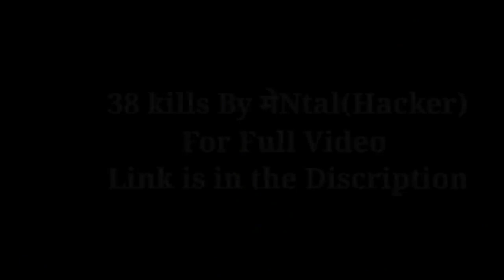Kronten vs मेNtal(Hacker) | Hacker Killing like God🔥 | Kronten &KingAnaBru Same Team Coincidence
Kronten knocked out by a hacker HNtal and Hacker Clear
half of the Lobby || Coincidentally Kronten & KingAnBru in
the same Match was so funny kronten didn't Recognized
KingAnBru.
For Full Hacker 38kills Chicken Dinner Watch It Here
Kronten Gaming

Link- https:/lyoutu.be/NV0Qx05HElw

Entertainment purpose so please dont compare and
Spread any Hates towards any Streamears, Just enjoy the
clip...If owner of this video found any offensive or Hate
will remove the video immediately... Thank You

BGMI
PUBH Esport
bgmi
Kronten BGMI
GodL
GodLop
FASTEST HACKER IN BGMI |38 KILLS IN ONE MATCH
IKUTTA BANAKE MARARE SABKOo HACKER IN
BGMI